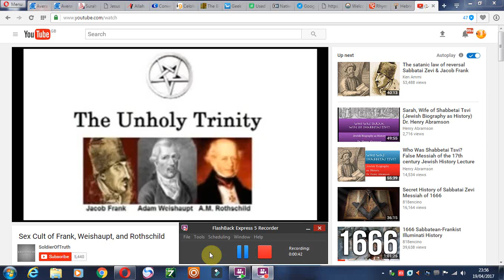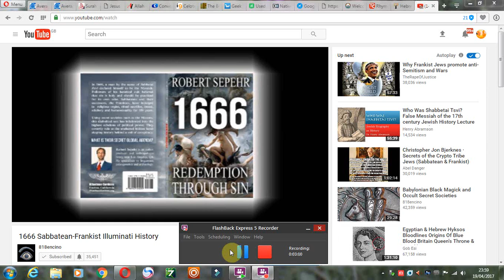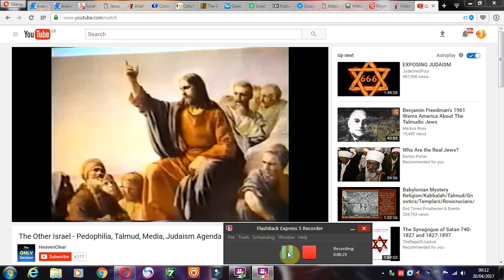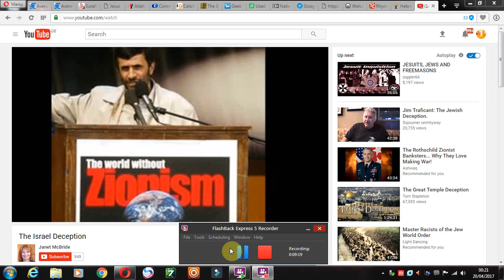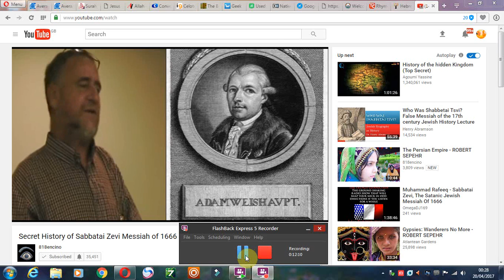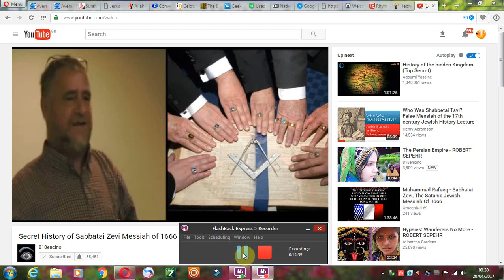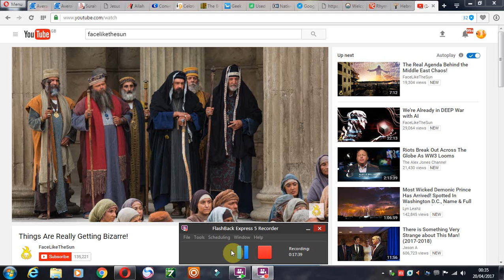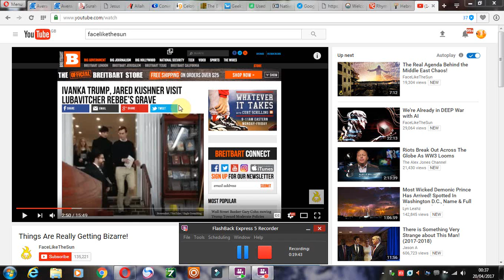Sabbatean Frankist Pharisees